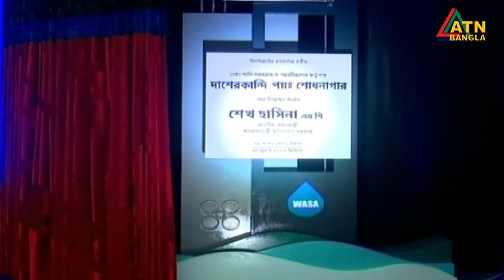দাশেরকান্দি পয়ঃশোধনাগার উদ্বোধন করলেন প্রধানমন্ত্রী | Dasherkandi sewage treatment plant